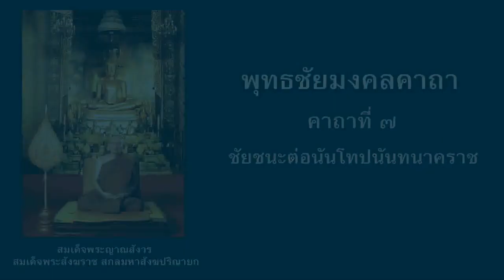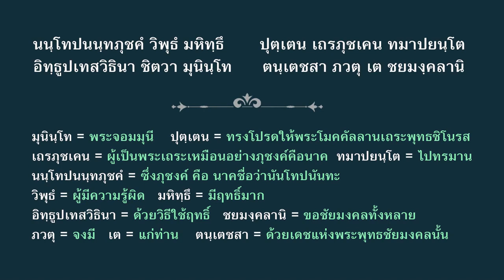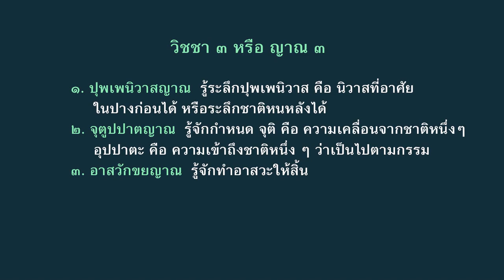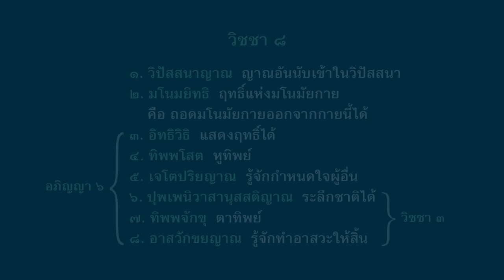พุทธชัยมงคลคาถาที่ 7 ตอนที่ 7/7(ชัยชนะต่อนันโทปนันทนาคราช) สมเด็จพระสังฆราชเจ้า9 ต.ค.24: Sombool2012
ตำนานพระพุทธมนต์
พุทธชัยมงคลคาถาที่ 7 (ชัยชนะต่อนันโทปนันทนาคราช) - สมเด็จพระญาณสังวรฯ
แสดงพระธรรมโดย สมเด็จพระสังฆราชเจ้า กรมหลวงวชิรญาณสังวร
พระธรรมกถาในการฝึกหัดอบรมจิต วันที่ 12 ตุลาคม 2524